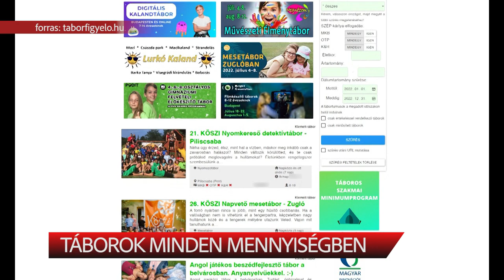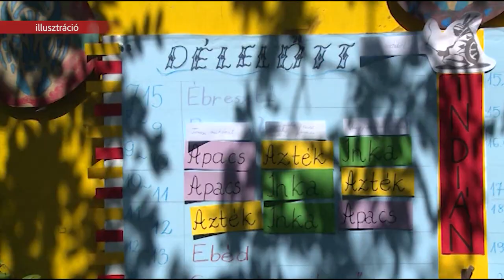TÁBOROK MINDEN MENNYISÉGBEN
Kitört a vakáció, eljött az önfeledt pihenés időszaka a legtöbb iskolás számára. A szülőknek ugyanakkor valódi fejtörést jelent, hol helyezzék el gyermeküket a nyári szünetben. Idén az árak drágultak, mégis országszerte rekordszintű lesz a tanulók részvételi aránya.